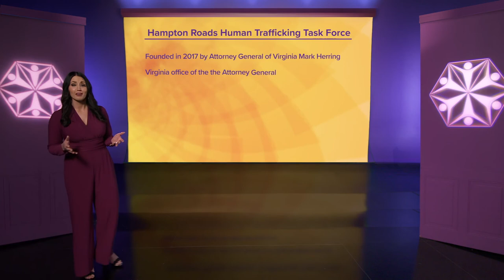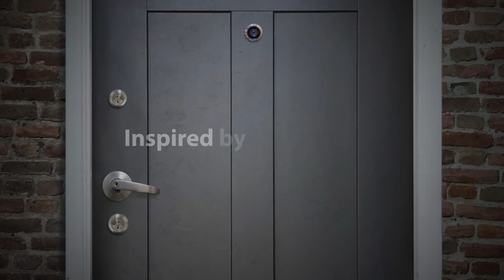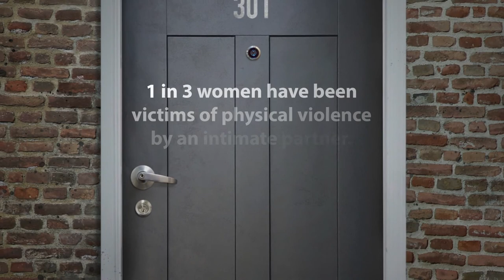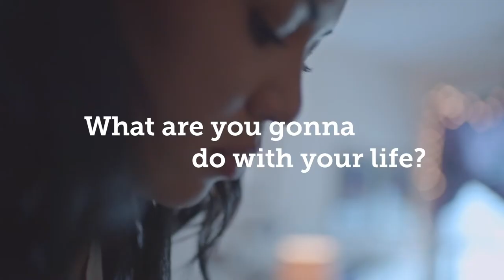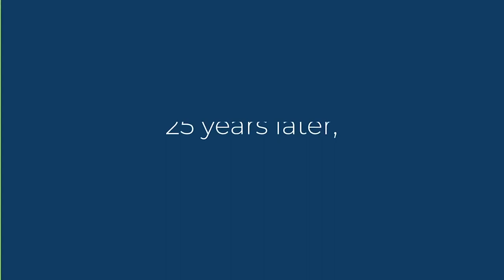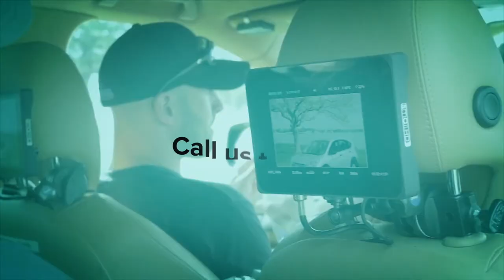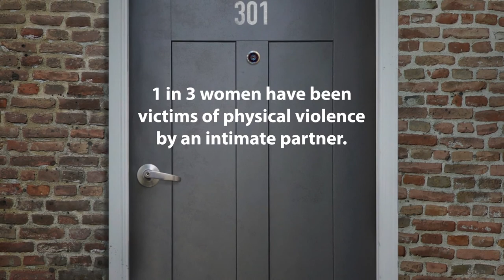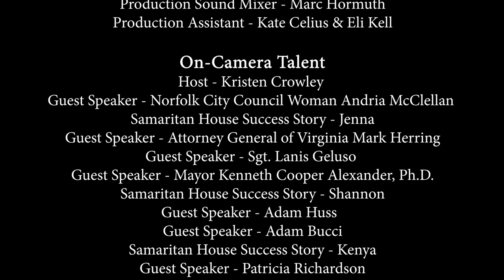"Love Shouldn't Hurt," hosted by Kristen Crowley, 8 p.m., June 5, 2021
Samaritan House is proud to present its second annual televised fundraising event, “Love Shouldn’t Hurt,” hosted by Kristen Crowley that will feature hopeful stories as told by three survivors and messages of support provided by local and national celebrities.  “Love Shouldn’t Hurt” will air June 5 at 8 p.m. on WTKR Channel 3.

“Love Shouldn’t Hurt” is the second annual awareness and fundraising event presented by Samaritan House developed as a result of restrictions resulting from the COVID-19 pandemic.  During the past year, Samaritan House witnessed an 86% rise in need for its services for victims of violence at a time when in-person fundraising events were curtailed.

In addition to impactful stories of survival, viewers will also hear messages of support and hope from celebrities including Patricia Richardson, of “Home Improvement” fame, Caitlyn Dulany actress and Metoo activist who spoke out against Harvey Weinstein as well as state and local officials involved with Samaritan House and its mission.

• Text "SAM" to 50155.